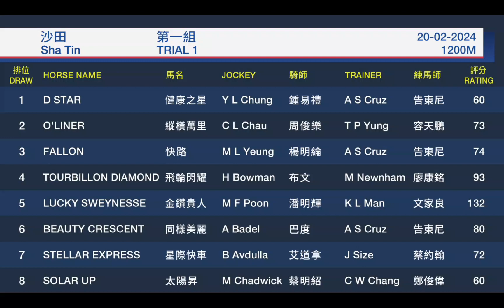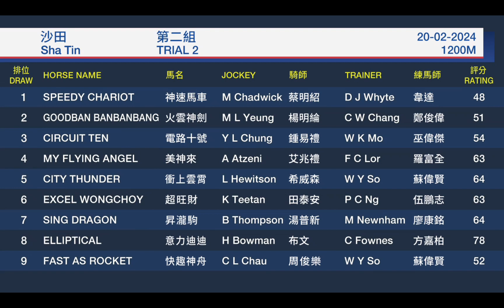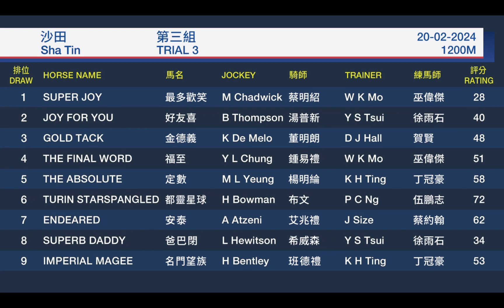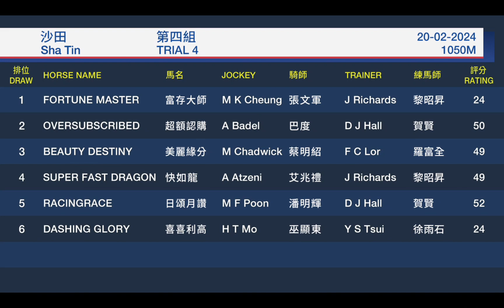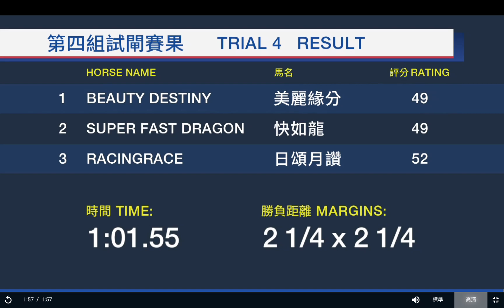2024/02/20 《香港試閘教你睇》(香港賽馬)